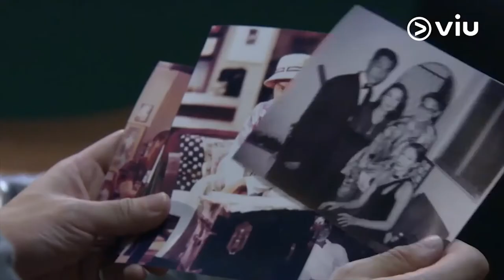🎞 KOPITIAM: DOUBLE SHOT Trailer (2019)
Synopsis :
The Kopitiam that was once owned by Marie now belongs to Steven. When he planned to sell the business, several customers offered to take over. A dreamer recently retired, Alia and her best friend, celebrities. Together with an all-knowing chef and aide, who refuses to be fired and the world's most unlikely Hollywood star, the gang embarks on all kinds of adventures in their quest to take the long-forgotten Kopitiam into the new 21st century.
Genre: Comedy
Actors: Sharifah Amani, Karanbir Hundal, Douglas Lim
Directors: Imri Nasution
Production: Double Vision
Release Date: 28 November 2019 (Malaysia)
Countries: Malaysia